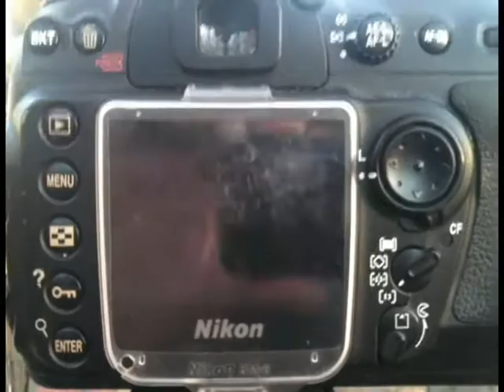Braun Imaging at Crystal Springs Resort